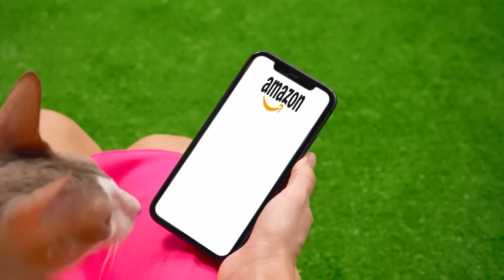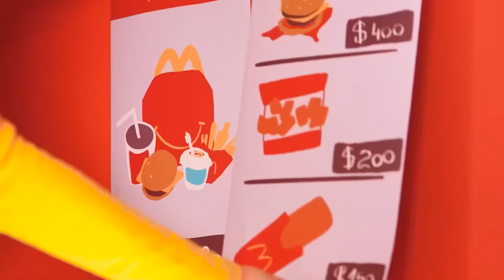Domy Jednokolorowe Wyzwanie z Psem, Kotem i Chomikiem Multi DO Smile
Dziś zbudujemy domy w tym samym kolorze! Dołącz do nowego wyzwania, będzie świetna zabawa!